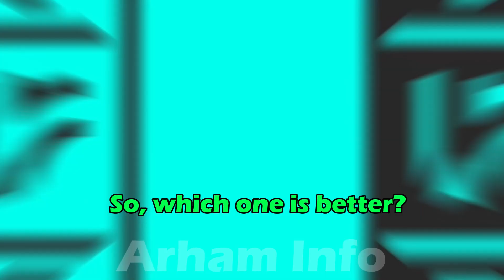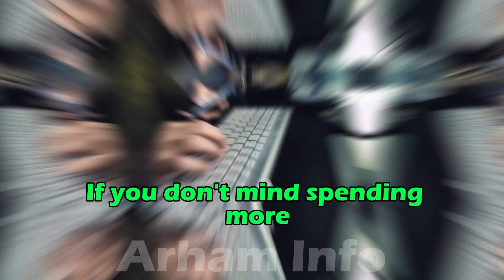Flutter OpenCV vs. React Native OpenCV: Which Framework is Best for Image Processing?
Welcome to our detailed comparison of Flutter OpenCV vs. React Native OpenCV! In this video, we explore how these popular frameworks integrate with OpenCV for image processing tasks, helping you decide which is the best choice for your app development needs.

Flutter, developed by Google, and React Native, developed by Facebook, both offer powerful tools for building cross-platform mobile applications. OpenCV (Open Source Computer Vision Library) is a widely used library for computer vision tasks. Combining OpenCV with Flutter or React Native can significantly enhance your app’s image processing capabilities.

Join us as we delve into the key differences between using OpenCV with Flutter and React Native. We’ll cover the setup process, ease of integration, performance, and community support for both frameworks. Discover how Flutter’s Dart language and plugin system facilitate OpenCV integration, and compare it to React Native’s JavaScript environment and extensive library support.

We will also demonstrate common image processing tasks such as image filtering, edge detection, and facial recognition using OpenCV in both Flutter and React Native. See practical examples and code snippets that showcase how each framework handles these tasks, and understand the trade-offs involved.

Performance is a crucial consideration, especially for computationally intensive tasks like image processing. We’ll compare how Flutter and React Native handle OpenCV operations in terms of speed and efficiency, and discuss best practices for optimizing performance.

By the end of this video, you’ll have a clear understanding of the advantages and limitations of using OpenCV with Flutter and React Native. Whether you’re building an image processing app, a computer vision project, or enhancing your existing app with advanced features, this comparison will guide you in making an informed decision.